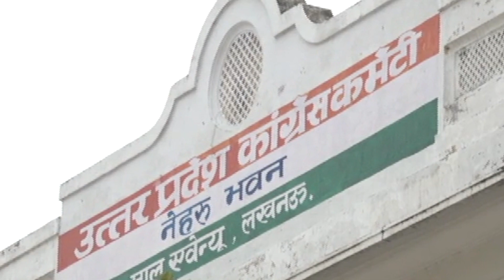कांग्रेस ने BJP और सपा को दिया तगड़ा झटका, रामाकांत यादव और राजकिशोर कांग्रेस में शामिल